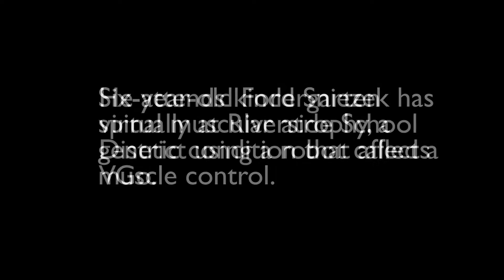Franklin Township boy attends kindergarten virtually with robot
Originally Published 05/18/2017 - Franklin Township boy attends kindergarten virtually with robot